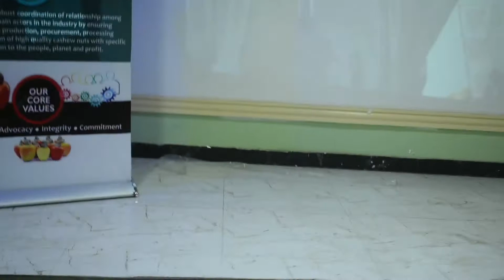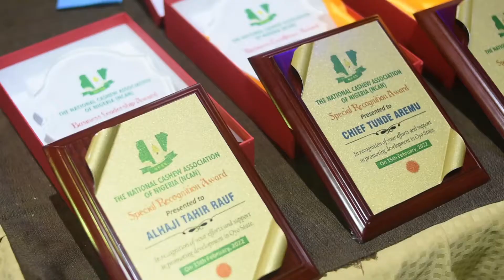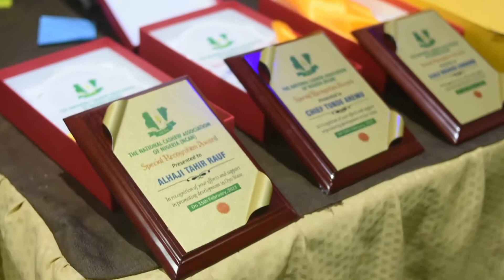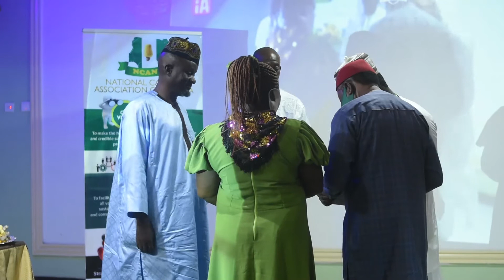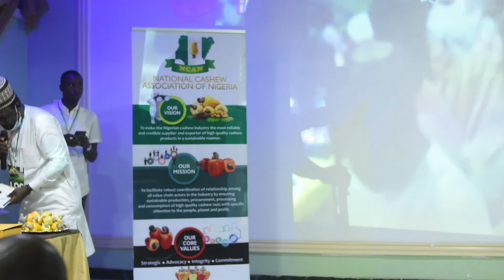NCAN OGBOMOSO FLAGSHIP 2022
Cocoa Association Flagship event at Ogbomoso, Oyo State